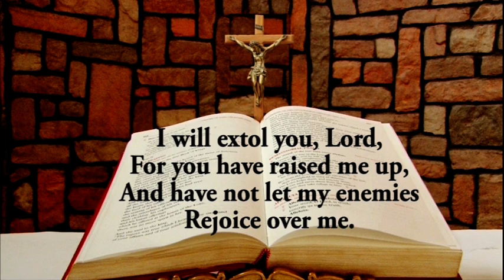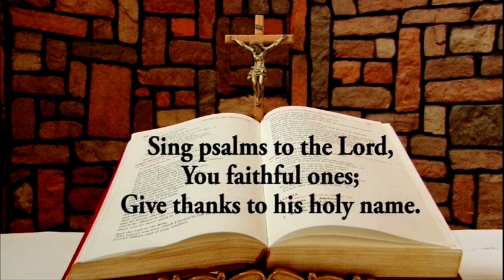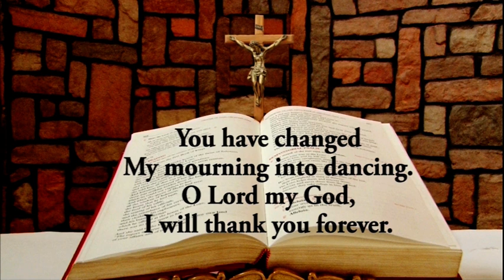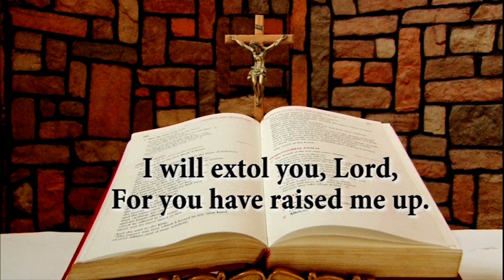Daily Responsorial Psalm for December 16, 2021